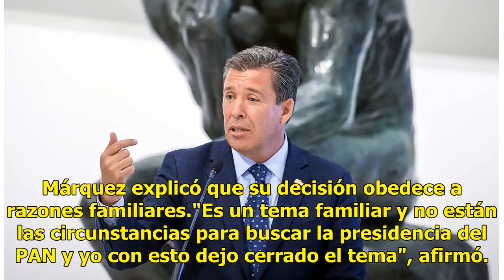¿Miguel Márquez dirigirá al PAN?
México.- El Gobernador de Guanajuato, Miguel Márquez, señalado como candidato para dirigir al PAN, se descartó.También puedes leer: Aún con conflicto interno, PAN busca unificar fuerzas"Me voy a casa", anunció en entrevista este lunes. Miguel Márquez. Foto Agencia Reforma También puedes leer: Piden ...